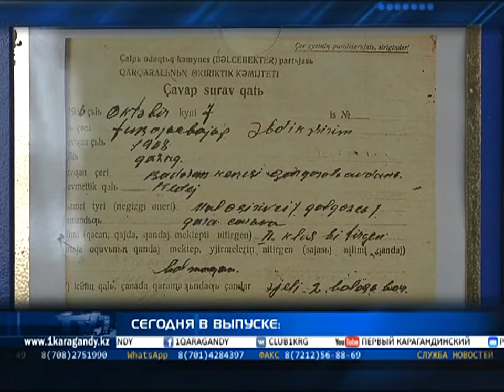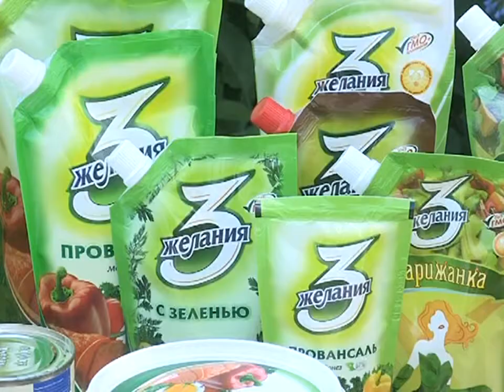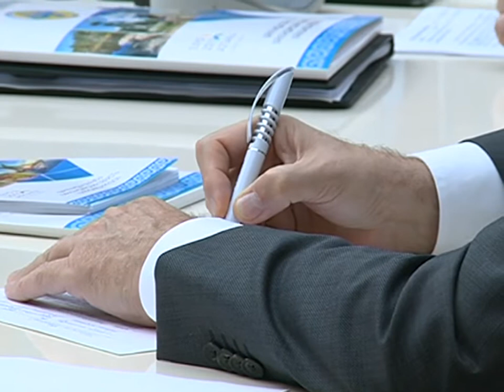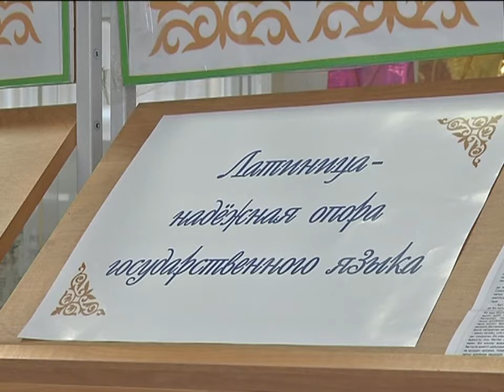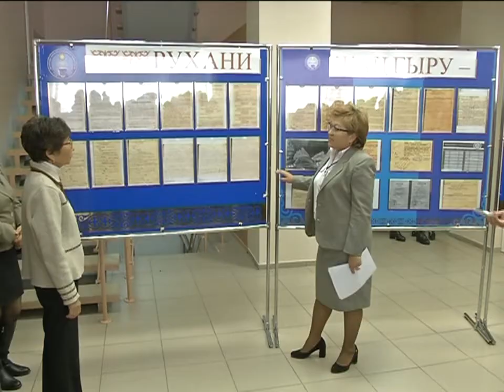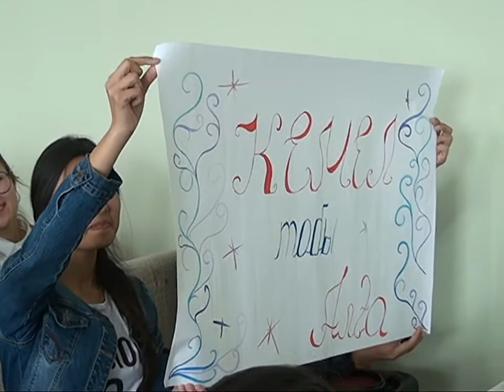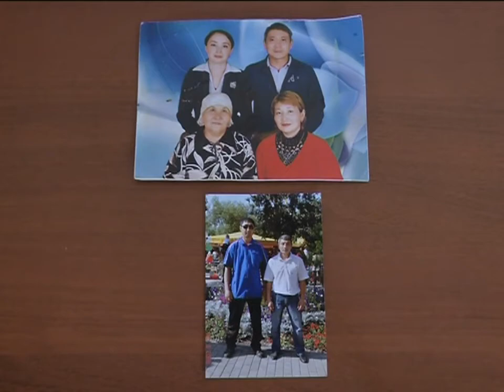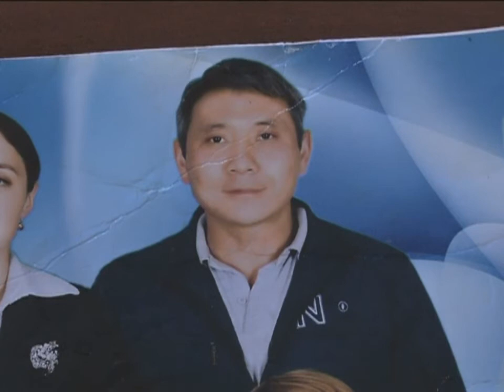25/09/2017 - Новости канала Первый Карагандинский